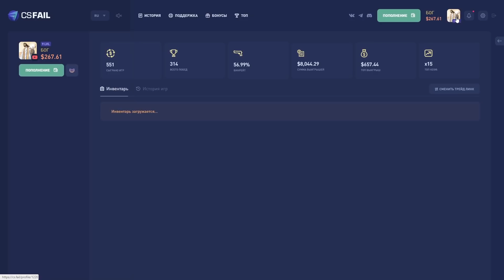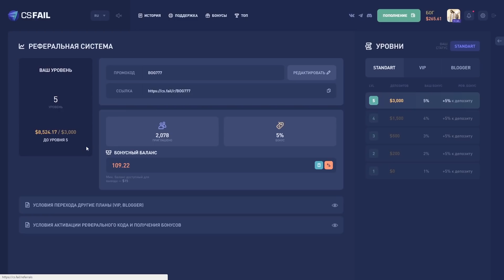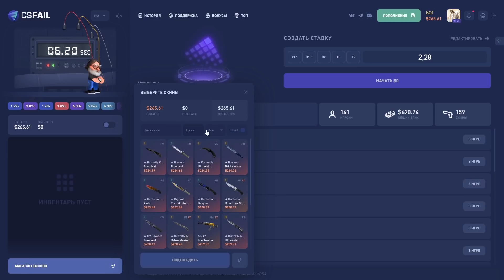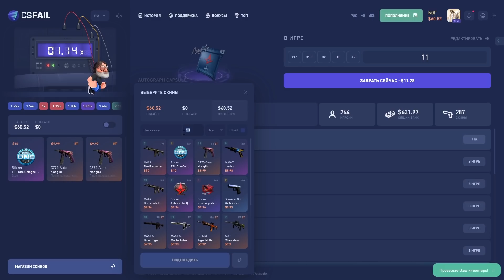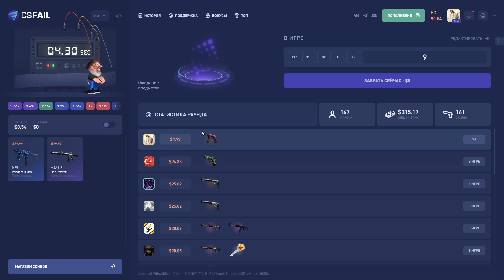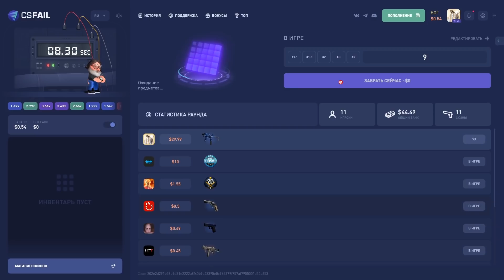🔥 CSFAIL - СТАВЛЮ ТОЛЬКО НА 1.28 Х ЧТО Я ВЫИГРАЛ?!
Сайт (Бонус BOG777 к депозиту)